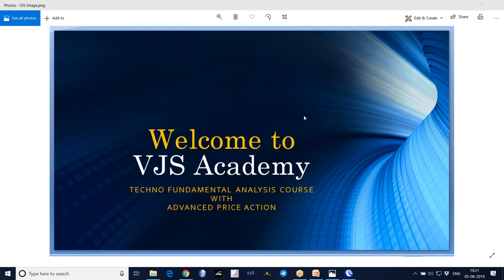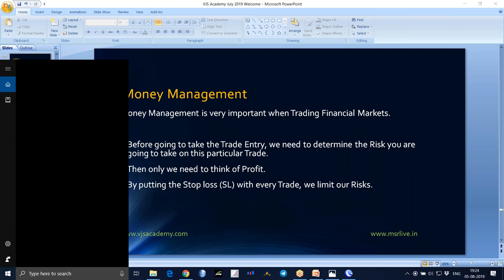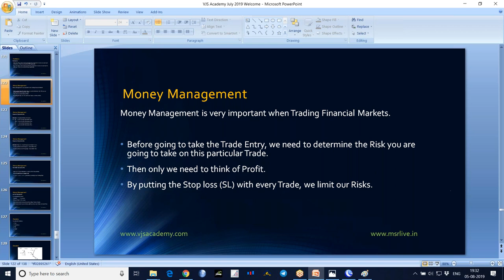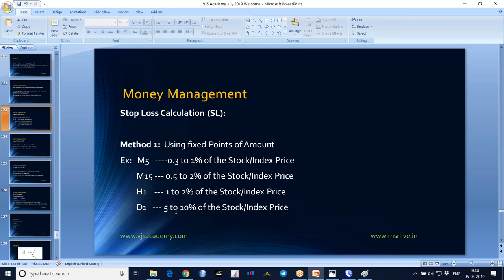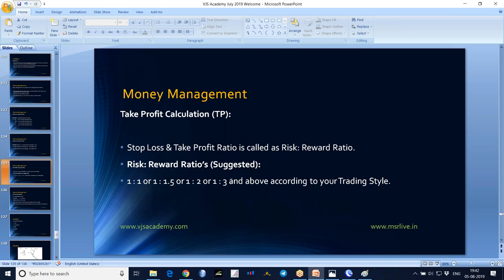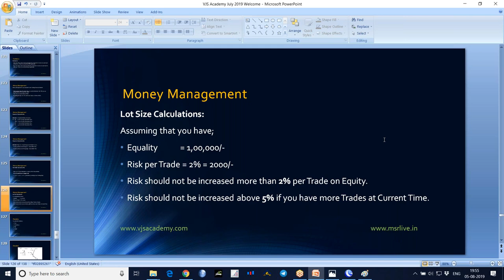24 Stock Market Technical Analysis Training in Telugu - Money Management and Discipline Part 1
Stock Market Technical Analysis Training in Telugu - Money Management and Discipline Part 1.
Money Management:
Money Management is very important when Trading Financial Markets.
Before going to take Trade Entry, we need to determine what Stop Loss is and how much money you are going Risk in this particular Trade.
Stop Loss Calculation (SL):
Method 1:  Using fixed Points of Amount
Ex: M5 0.3 to 1% of the Stock/Index Price
        M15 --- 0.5 to 2% of the Stock/Index Price
        H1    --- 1 to 2% of the Stock/Index Price
        D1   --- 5 to 10% of the Stock/Index Price
Method 2: Stop Loss using Swing (recent) Highs & Lows.
For Buy position recent Swing low + Some Buffer
For Sell position recent Swing high + Some Buffer
Take Profit Calculation (TP): Stop Loss & Take Profit Ratio is called as
Risk: Reward Ratio’s (Suggested):
1 : 1 or 1 : 1.5 or 1 : 2 or above according to your Trading Style.
Lot Size Calculations: Assuming that you have;
Equality            = 1,00,000/-
Risk per Trade = 2% = 2000/-
Risk should not be increased by more than 5% per Trade on Equity.
Risk should not be increased above 10% if you have more Trades at Current Time.
Discipline
To control the Emotions:
1. Fear
2. Greediness
3. Ego
4. Anger

If you like this video, please Share: